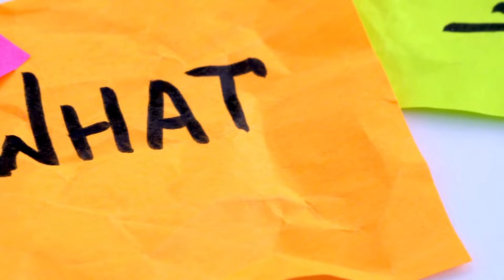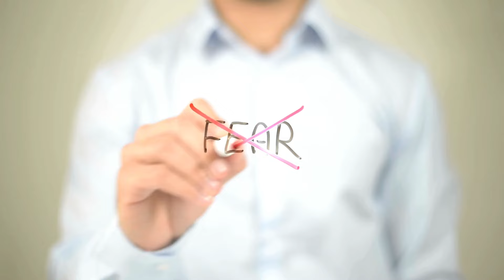सपने में किसी दूसरे पर जानवर का हमला देखने का सही मतलब | सपने में शेर, कुत्ते हाथी, मगरमच्छ हमला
seeing animal attack on someone else to whom you know or you don't know in Hindi - what does animal dream means सपने में किसी दूसरे पर जानवर का हमला देखने का सही मतलब | सपने में  शेर, कुत्ते हाथी, मगरमच्छ, bandar, billi, sand, gaay ka हमला dekhna shubh hai ya ashubh sapne mein kisi aur par kisi bhi janwar ka attack dekhne ka sahi arth shubh ya ashubh kaisa hota hai iska matlab kya hota hai in Hindi
sapne me sher ka hamla dekhna
sapne me bandar ka hamla karna
sapne me sher ko hamla karte dekhna
sapne me billi ka hamla karna
sapne me sher ka hamla karna
sapne me saand ka hamla karna
sapne me khud par hamla hote dekhna
sapne me kutte ka hamla karna
sapne me bagh ka hamla karna
sapne me bandar ka hamla dekhna
sapne me lion ka hamla karna
sapne me bail ka hamla karna
sapne me bagh ko hamla karte dekhna
sapne me bagh ka hamla dekhna
sapne me saap ka hamla karna
sapne me magarmach ka hamla karna
sapne me tiger ka hamla karna
sapne me madhumakhi ka hamla
sapne me gaye ka hamla karna
sapne me bhalu ka hamla dekhna
sapne me kali billi ka hamla karna
sapne me gaay ka hamla karna
sapne me tiger ko hamla karte dekhna
sapne me chaku se hamla dekhna
sapne me sand ka hamla
sapne me bagh ka hamla
sapne me aatankwadi hamla dekhna
sapne me sher hamla karte dekhna
sapne me madhumakhi ka hamla dekhna
sapne me hamla hona
sher ka hamla sapne me
sapne me khud ke upar hamla dekhna
sapne me bandar ka hamla
sapne me saand ka hamla dekhna
sapne me khud par hamla hona
sapne me suar ka hamla dekhna
sapne me sher ka hamla
sapne me bail ka hamla
sapne me khud pe hamla hona